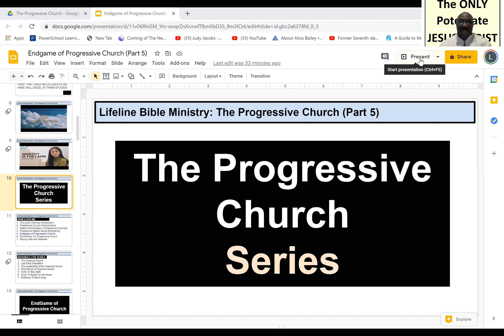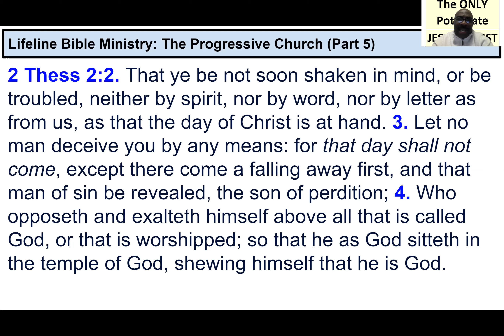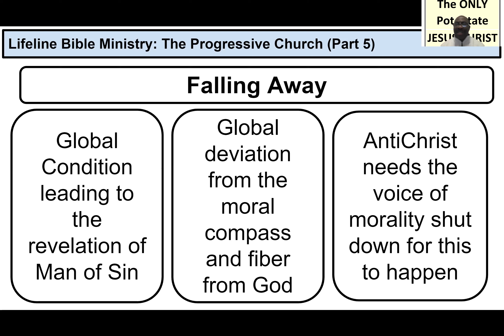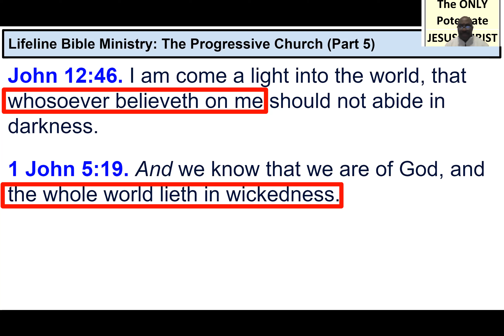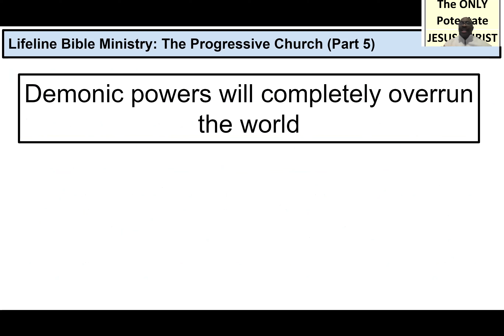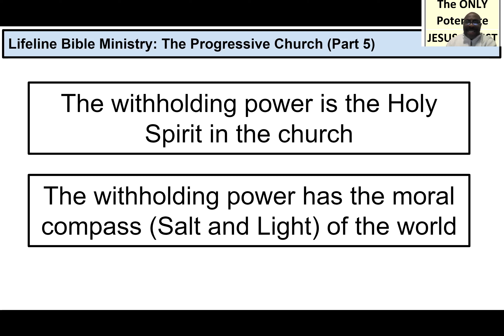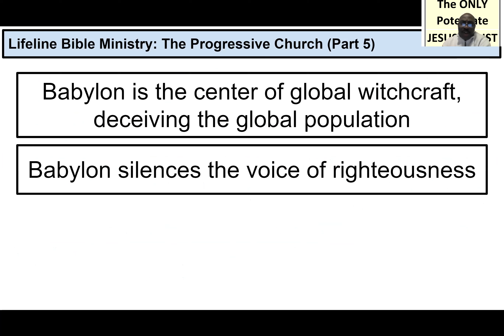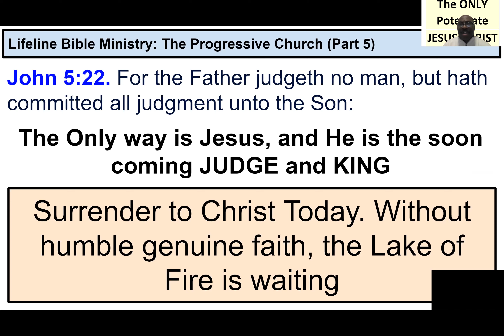End Game of Progressive Churches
WHat is the end game and goal of progressive churches? Which global power is behind all false teachers and false prophets? What really is the falling away? WHich spirit has the blood of saints and martyrs of Jesus Christ? Let us explore